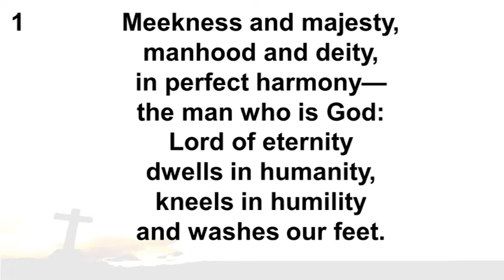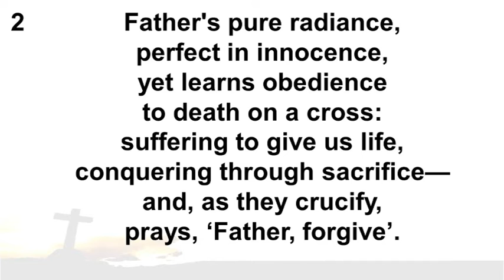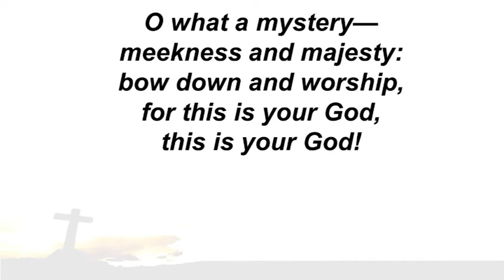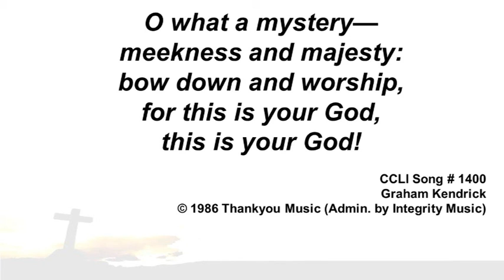CH 228 'Meekness and Majesty'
CHURCH HYMNAL No. 228 'Meekness and Majesty'

(Recorded during by a worship group @ Holy Trinity Church, Dromore on 17th February 2021)